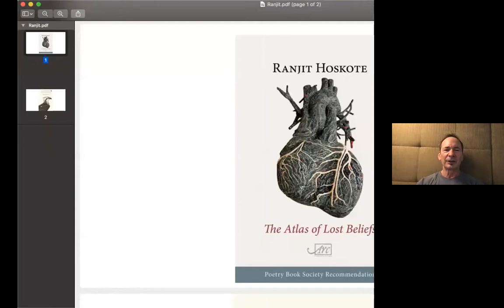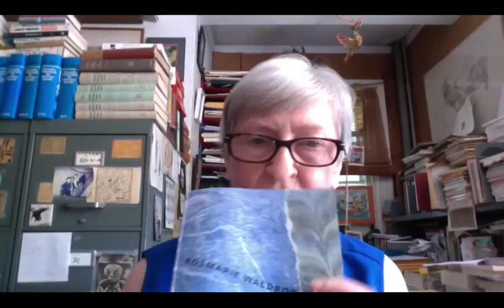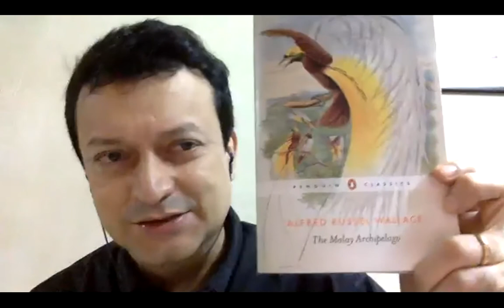NSE #381 | Radical Poetry Reading with Forrest Gander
Forrest Gander curates the 51st Radical Poetry Reading featuring poetry read by Vievee Francis, Ranjit Hoskote, David Shook, and Rosmarie Waldrop.

A writer and translator with degrees in geology and literature, Forrest Gander was born in the Mojave Desert and lives in northern California. His books, often concerned with ecology, include Be With (New Directions 2018) winner of the 2019 Pulitzer Prize, the novel The Trace (New Directions 2014), and Twice Alive, (New Directions, 2021). Gander’s translations and co-translations include Alice Iris Red Horse by Gozo Yoshimasu (New Directions 2016), Spectacle & Pigsty by Kiwao Nomura (Omnidawn 2011), and Then Come Back: the Lost Neruda Poems (Copper Canyon Press 2016) He has received grants from the Library of Congress, the Guggenheim, Howard, Whiting and United States Artists Foundations.

Poet Vievee Francis is the author of three poetry collections: Blue-Tail Fly (Wayne State University Press 2006), Horse in the Dark (Northwestern University Press 2011), and Forest Primeval (Triquarterly 2015), winner of the Hurston/Wright Legacy Award and the 2017 Kingsley-Tufts Poetry Award. Her fourth book The Shared World is forthcoming with Northwestern University Press in January 2023. Her work has appeared in venues including Poetry magazine, Best American Poetry, and Angles of Ascent: A Norton Anthology of Contemporary African American Poetry. She serves as an associate editor of Callaloo and is an associate professor of English and Creative Writing at Dartmouth. She was most recently awarded The Aiken-Taylor Award for Modern American Poetry.

Indian poet, art critic, cultural theorist, and curator Ranjit Hoskote’s seven collections of poetry include Vanishing Acts: New & Selected Poems (Penguin 2006), Central Time (Penguin/ Viking 2014), Jonahwhale (Penguin/ Hamish Hamilton 2018), and Hunchprose (Penguin/Hamish Hamilton 2021). His translation of a 14th-century Kashmiri woman mystic’s poetry has appeared as I, Lalla: The Poems of Lal Ded (Penguin Classics 2011). He is the editor of Dom Moraes: Selected Poems (Penguin Modern Classics 2012). Hoskote has been a Fellow of the International Writing Program (IWP), University of Iowa, and writer-in-residence at Villa Waldberta, Munich, and the Polish Institute, Berlin.

Poet and translator based in Northern California, David Shook is the translator of Jorge Eduardo Eielson’s Room in Rome (Cardboard House Press 2019), a finalist for the National Translation Award and PEN Award for Poetry in Translation. His most recent translation of Mario Bellatin’s Beauty Salon is released by Deep Vellum Publishing in September 2021.

Poet, translator, and editor, Rosmarie Waldrop’s most recent poetry collections are The Nick of Time, Gap Gardening: Selected Poems, Driven to Abstraction, and Curves to the Apple (New Directions). Her novel The Hanky of Pippin’s Daughter was reissued by Dorothy: A Publishing Project in October 2019, and her collected essays, Dissonance (if you are interested) and Keeping the Window Open: Interviews, Statements, Alarms, Excursions are available from University of Alabama Press and Wave Books respectively. She has translated French and German poetry and lives in Providence, Rhode Island, where alongside Keith Waldrop she edited Burning Deck Press from 1961–2017.